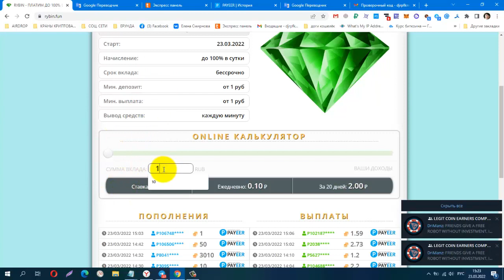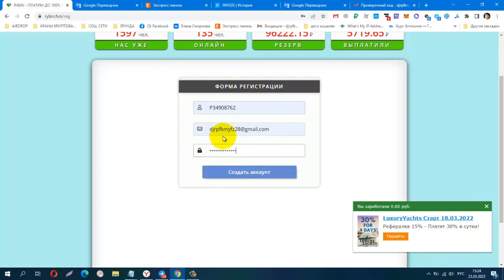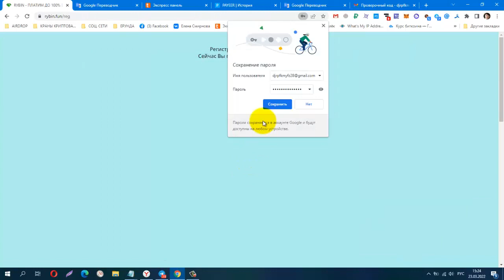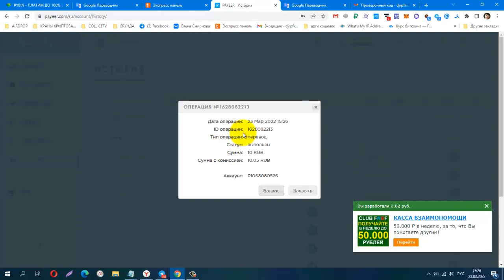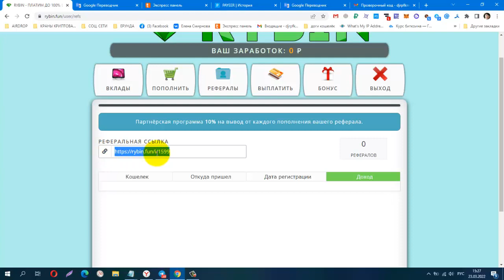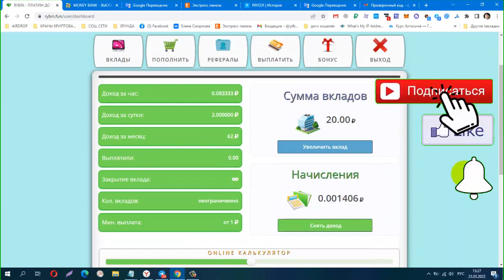МиниХайп RYBIN,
МиниХайп RYBIN, мин деп от 1 руб, вывод от 1 руб, бонус за регистрацию 10 руб.